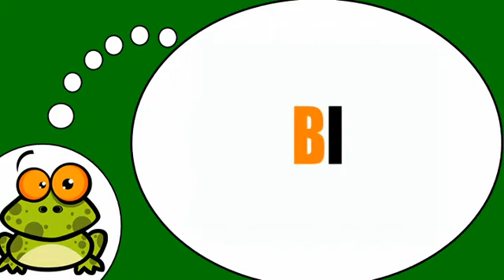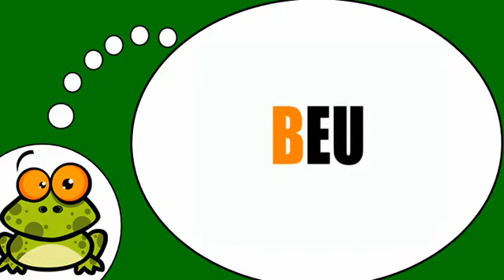Khanhom rean barang # Les syllabes = B